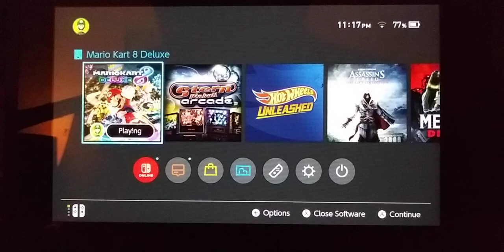Mario Kart 8 Deluxe: Baby Daisy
I had more trouble than the last one